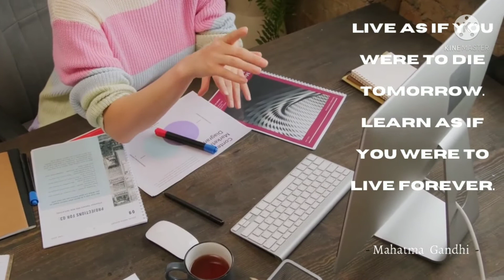Inspiring Gandhi Quotes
"gandhi story"
"gandhi quotes"
"quotes by gandhiji"
"Inspirational quotes"
"indian freedom fighter"
"Quotes"
"Speech"
"Sayings"
"bapu"
"mahatma gandhi"
"inspiration"
"mahatma gandhi passes away"
"motivation"
"mahatma gandhi inspirational quotes"
"motivational video"
"mahatma gandhi quotes"
"Motivate yourself"
"quotes by famous people"
"top gandhi quotes"
"Greatest quotes of Mahatma Gandhi"
"spiritual quotes"
"wisdom quotes"
"Leadership Quotes"
"simplyinfo"
"simply"
"info"
"top"
"life"

गांधी उद्धरण
citações de gandhi
ガンジーの引用
цитаты Ганди